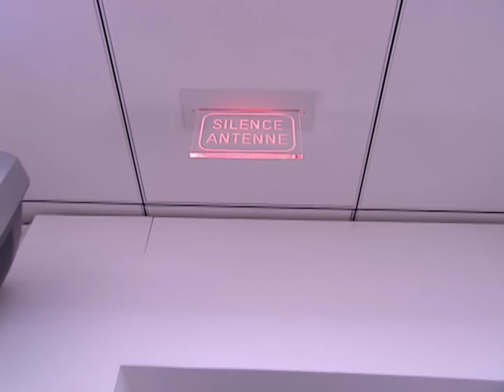Pardonne ma folie, j'ai ruiné notre amour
Entre nous, tout est parti en vrille, je veux réparer notre amour...